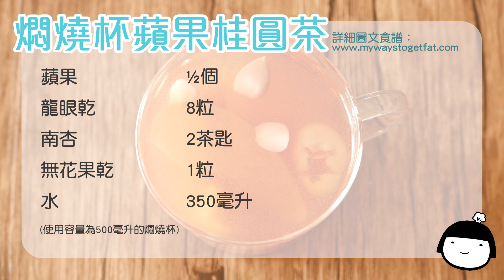【食譜】燜燒杯蘋果桂圓茶 Chinese Apple Tea with Longan (Soup Cup Recipe)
Keywords：食譜 / recipe / 成波之路 / mywaystogetfat / 蘋果桂圓茶 / 蘋果 / 桂圓 / 滋潤糖水 / 燜燒杯 / Apple / Longan / Chinese Sweet Soup / SoupCup